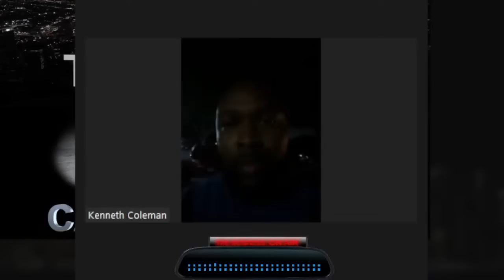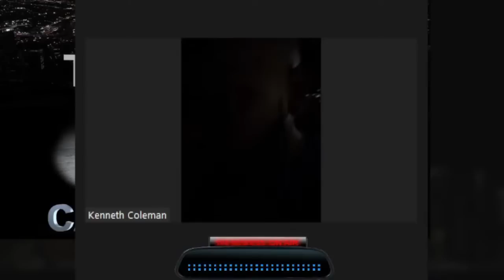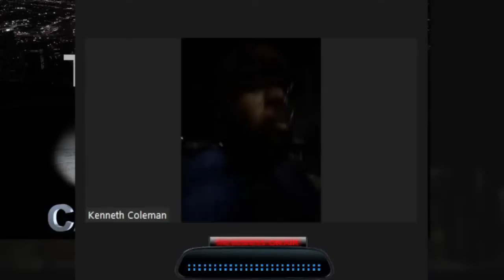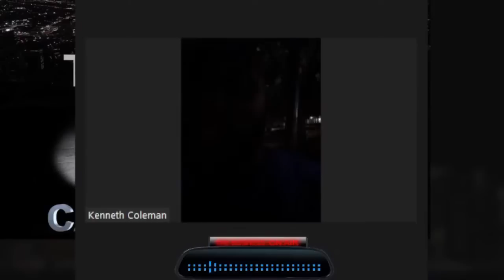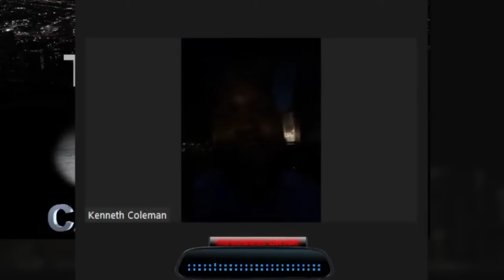Hate or Debate Program